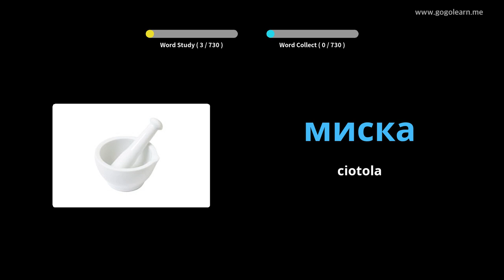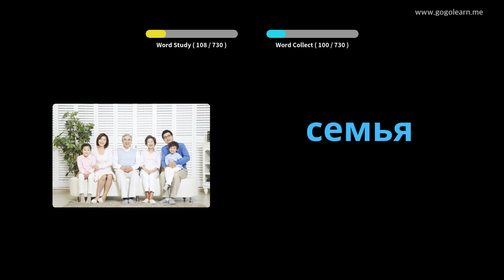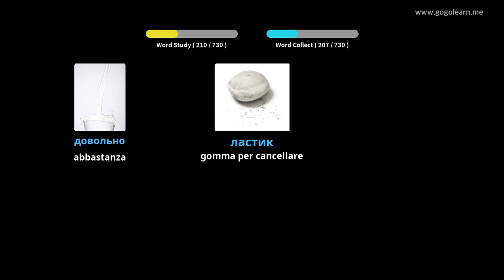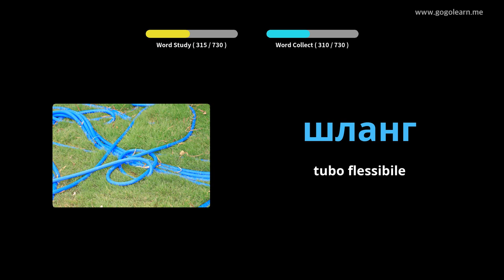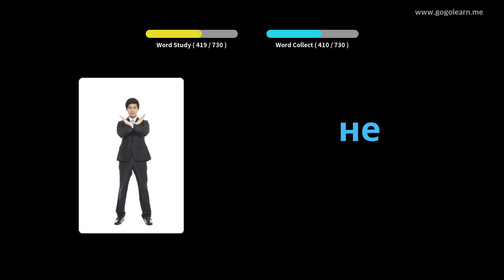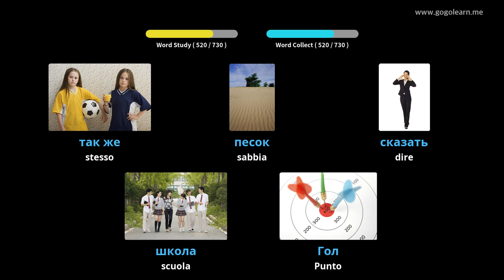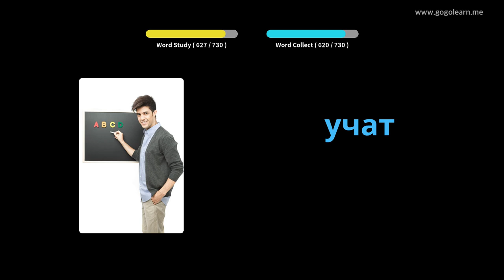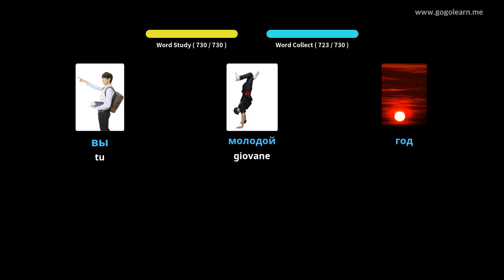Impara il Russo Attraverso Le Immagini |Vocabolario Russo Bambini | Golearn